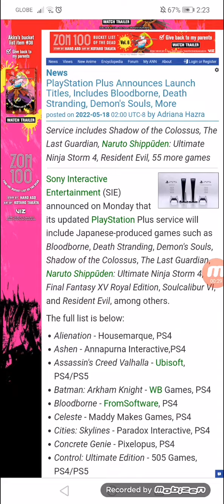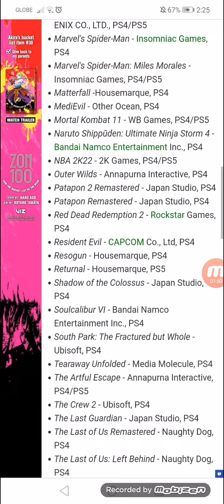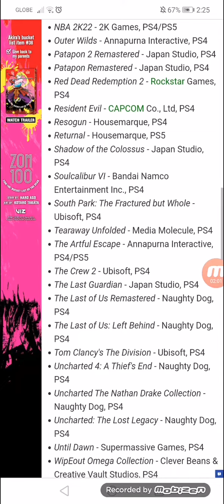PlayStation Plus Announces Launch Titles, Includes Bloodborne, Death Stranding, Demon's Souls, More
Service includes Shadow of the Colossus, The Last Guardian, Naruto Shippūden: Ultimate Ninja Storm 4, Resident Evil, 55 more games